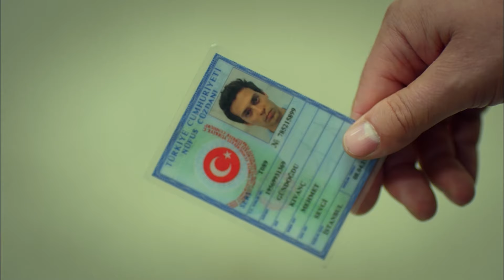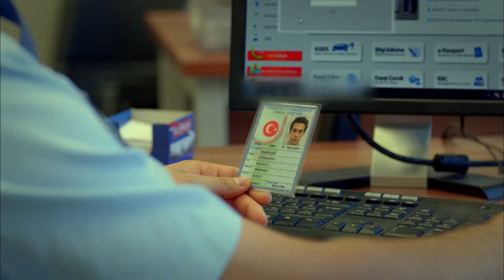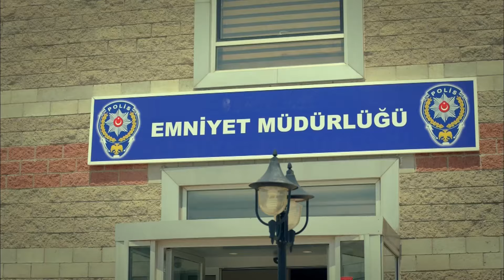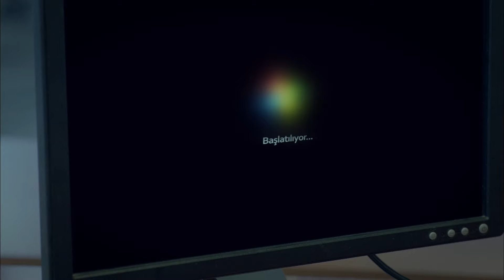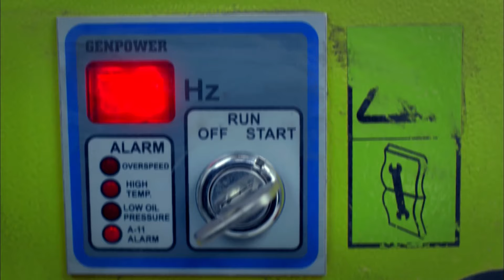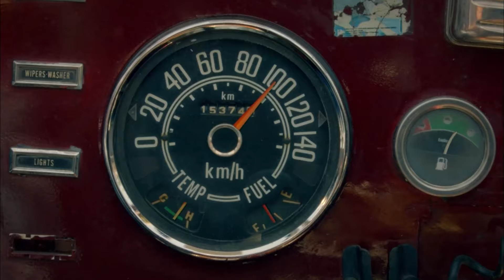YenidenSanaBirSırVereceğim 9. Bölüm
YAPIM: SCOR FİLMS
YAPIMCI: SELİM ERKUL & CEMAL OZAN ÇAM
YÖNETMEN: CEVRİYE DEMİR
SENARYO: ETHEM ÖZIŞIK
UYGULAYICI YAPIMCI: FİKRET SOĞANCI
MÜZİSYEN: MAGİCPOST & İNANÇ SEVER & VOLKAN AKMEHMET